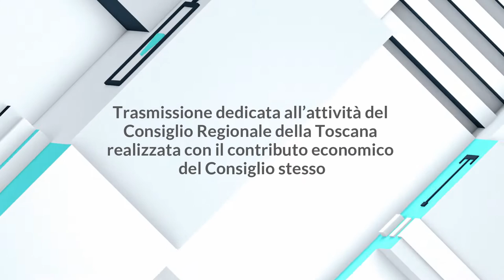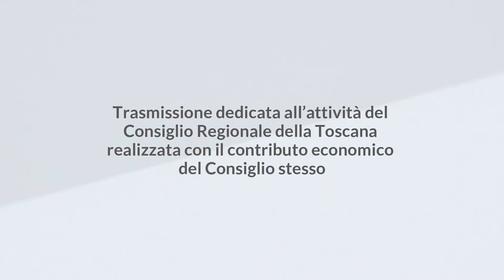1Toscana - 1Consiglio - puntata del 16 febbraio 2023